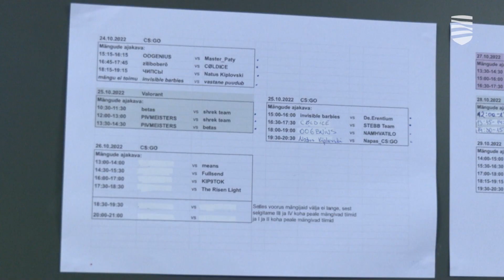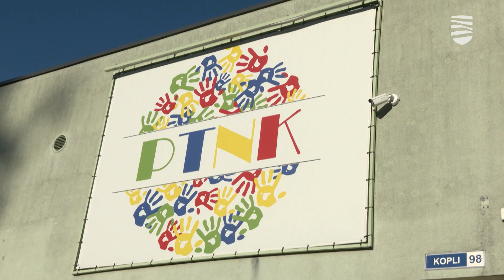В Пыхья-Таллинне проходит турнир по киберспорту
На каникулах столичные молодежные центры предлагают обширную программу мероприятий для ребят. Так, например, в Пыхья-Таллиннском молодежном центре проходит турнир по киберспорту, в котором принимает участие 120 спортсменов. Подробности — в видеосюжете «Новостей Таллинна».